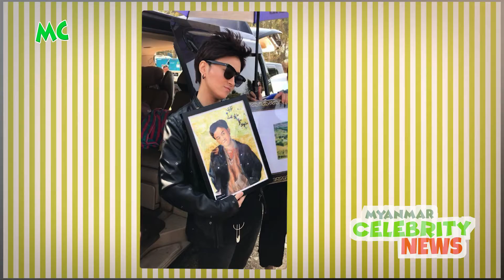MC အနုပညာ နေ့စဉ် သတင်း -မတ်လ(၂) ရက်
၂၀၁၈ ခုနှစ် မတ်လ(၂) ရက်နေ့ အတွက် Myanmar Celebrity အနုပညာ နေ့စဉ်သတင်း...

1.သားဦးရတနာလေး ရတော့ မှာဖြစ်တဲ့ အတွက် အရမ်းကို ဝမ်းသာနေတဲ့ သရုပ်ဆောင် မြင့်မြတ်
2.နယ်ပရိတ်သတ်တွေ အတွက် “စိန်ခေါ်နေတဲ့စိတ်” ဆိုတဲ့ ဇာတ်ကား ကို သရုပ်ဆောင် အေးမြတ်သူ နဲ့ ရိုက်ကူးသွားဖို့ ရှိတယ် ဆိုတဲ့ ဖိုက်တင်မင်းသား ရဲမင်းပိုင်
3.အဆိုတော် ဇော်ဝင်းထွဋ်၊ ချစ်ကောင်း နဲ့ ဂျေမောင်မောင် တို့ ပါဝင်ဖျော်ဖြေမယ့် 90’s Rock Legends လို့ အမည်ပေးထား တဲ့ Rock Show
4.အကယ်ဒမီ နဲ့ ပက်သက်ရင် ဘာ မျှော်လင့်ချက် ဘာခံစားချက်မှ မရှိတော့ဘူး ဆိုတဲ့ သရုပ်ဆောင် နဝရတ်
5.သရုပ်ဆောင် သက်မွန်မြင့် ရဲ့ အကယ်ဒမီ ရင်ခုန်သံ

@MyanmarCelebrity Daily News